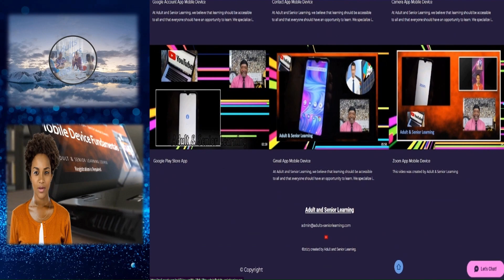Welcome to Adult & Senior Learning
This video was created by Adults & Senior Learning Center